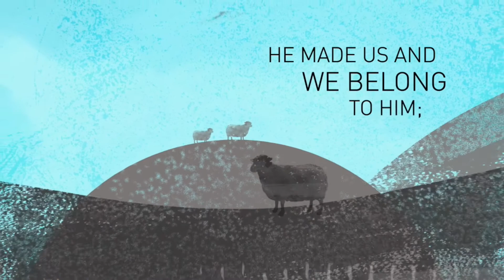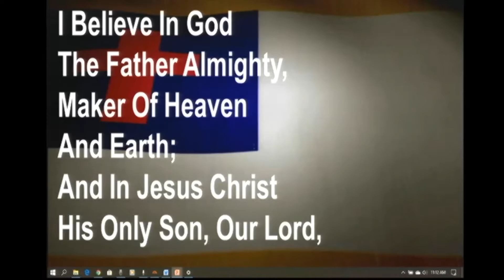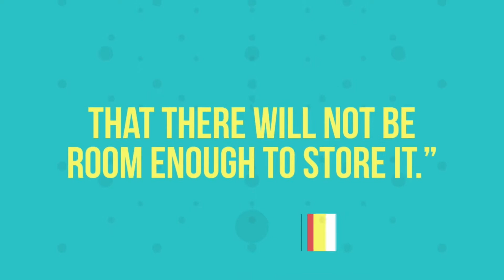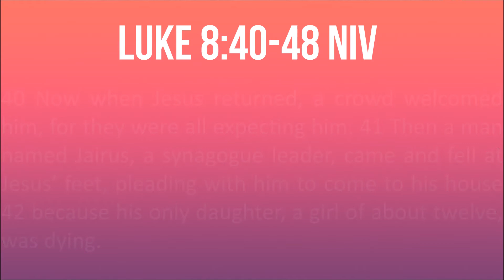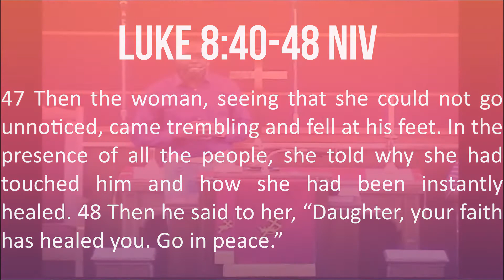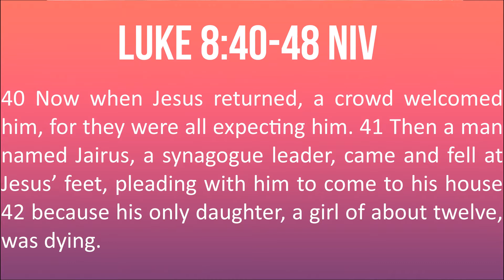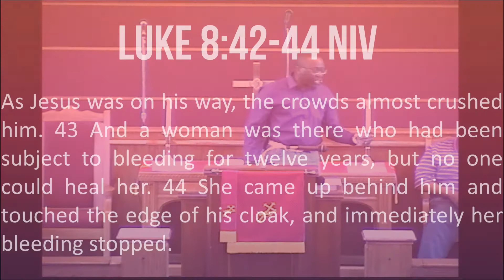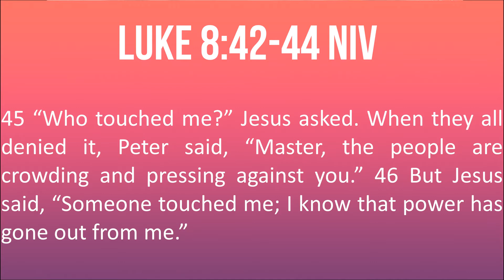When Community Responds To Crisis - Pastor Dunbar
Greater Cleaves Church